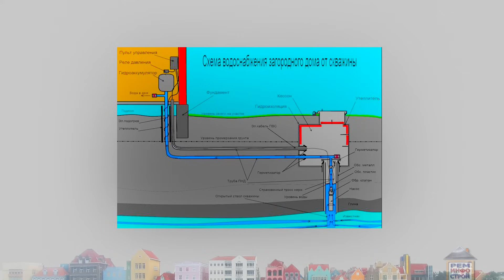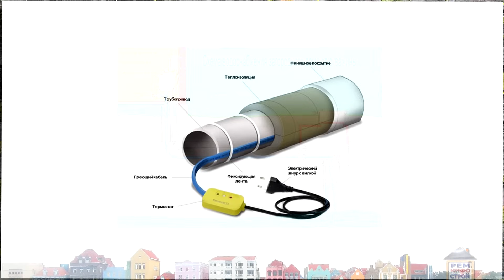Теплоизоляция водопровода. Чтобы водопровод не замерзал! Утепление трубы своими руками.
Теплоизоляция водопровода необходимое дело. Чтобы водопровод не замерзал, его необходимо утеплить соответствующими материалами. Мы расскажем вам какие есть материалы и как сделать утепление трубы своими руками. Замерзание водопроводных труб зимой — настоящая катастрофа для отдельно взятого домостроения. Мало того, что нарушается водоснабжение всего жилища, что совсем не соответствует представлениям о комфортных условиях жизни, так еще потребуется приложить серьезные усилия, как физические, так и финансовые, для восстановления системы. Проблему замерзания воды в трубах проще предотвратить, чем устранить. Чтобы не допустить возникновения нештатной ситуации, нужно просто обеспечить своевременное утепление водопровода, которое не потребует усилий глобального масштаба. Индивидуальный водопровод имеет две уязвимые точки: на входе магистральной трубы в дом и на выходе ее из колодца или скважины. Какими свойствами должен обладать утеплитель. Бесперебойное водоснабжение, вне зависимости от времени года, во многом зависит от правильного выбора утеплителя. С помощью современных материалов и технологий вполне реально самостоятельно защитить трубы от промерзания. Рассмотрим наиболее распространенные и удобные утеплители для водопроводных труб. Минеральная вата. Применение этого материала предусматривает дополнительную защиту, которая чаще всего делается из рубероида. Стекловата. Рулонный утеплитель, отвечающий всем перечисленным выше требованиям. Удобная форма позволяет применять его для теплоизоляции фитингов, отводов труб, кранов. Плюс ко всему — невысокая стоимость. Может иметь фольгированное покрытие. Пенополиуретан. Используется в виде утеплителя, состоящего из двух полуцилиндров, именуемых «скорлупами». Теплоизоляционные базальтовые скорлупы, состоящие из базальтового микрокристаллического волокна, представляют собой цилиндры, имеющие различные параметры. При утеплении колен водопровода применяют либо готовые элементы, либо отрезают часть цилиндра необходимого размера. Вспененный полиэтилен часто используют для изоляции труб, в особенности в бытовых условиях. Выпускается в виде пластин, труб и рулонов. На еще не проложенные коммуникации материал надевается, как рукав, что не представляет никаких трудностей. Как мы видим, теплоизоляция для труб в основном производится либо в виде «скорлупы», либо в форме цилиндра. Прокладывая новый водопровод, используют последние, а утепляя существующий, применяют скорлупы. Выполнение этого вида работ не требует каких-либо особых умений и навыков. Отводы труб утепляют специально подобранными или нарезанными из скорлупы элементами. Полное закрепление материала на трубе осуществляется способом склеивания и при помощи крепежных хомутов. Теплоизоляция труб водоснабжения с помощью греющего кабеля — еще один эффективный способ предотвратить замерзание воды в системе. Так можно утеплить и металлические, и пластиковые трубы. Для последних важно грамотно выбрать рабочую температуру кабеля. В наши дни имеется возможность приобретения готовых комплектов водопроводных труб с установленным греющим кабелем или без него, но с наличием на трубах кабель-каналов, предназначенных для укладки купленного отдельно кабеля.